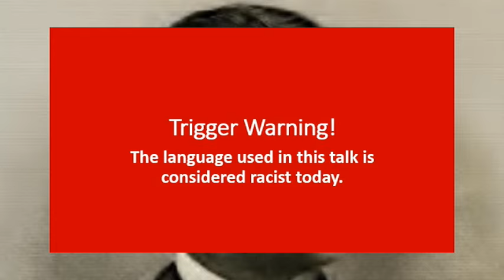Talk by Moses Thatcher April 1880 - Mission in Mexico - CONTROVERSIAL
The reader does not agree with the sentiments shared in this video.

Text source: Thatcher, Moses. 1880. A Full Report of the Proceedings of the Fiftieth Annual Conference of the Church of Jesus Christ of Latter-day Saints. Conference Report, Salt Lake City: Deseret News Printing and Publishing Establishment. pg. 14-21.

Image source: The Contributor, August 1889.